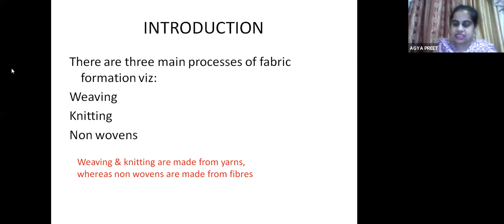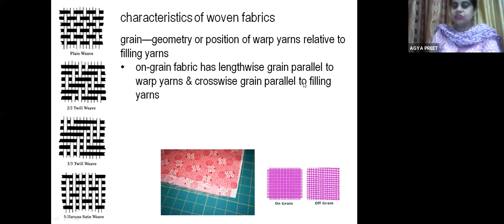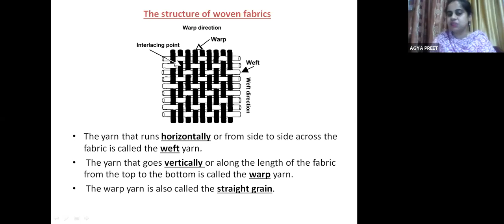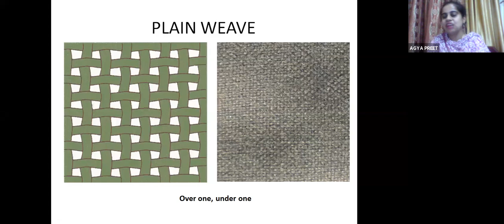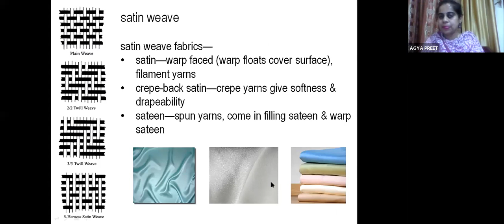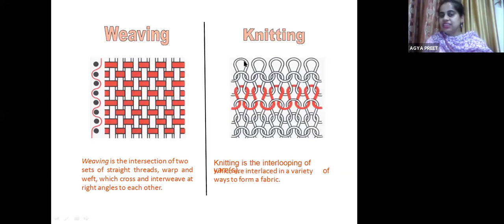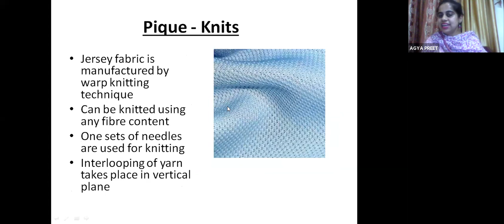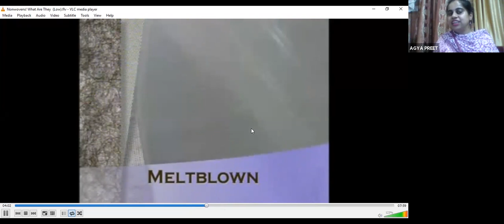933 1219 8798 Theory Fabric Construction Methods and Fabric Types Both Hindi and English By AGYA P